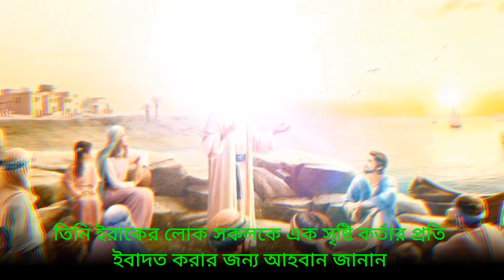ইউনুস (আঃ) মাছের পেটে যাওয়ার বিস্ময়কর ঘটনা || হযরত ইউনুস আঃ মাছের পেটে যাওয়ার অলৌকিক কাহিনি